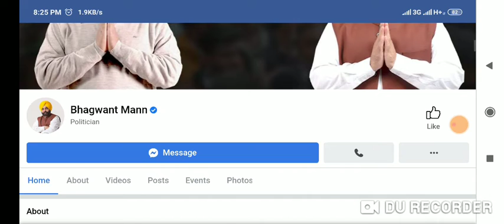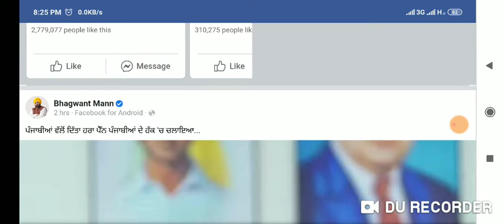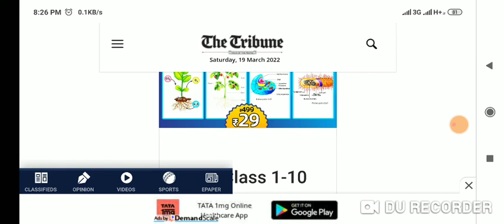ਨਵੀਂ ਸਰਕਾਰ | ਨਵੀਂ ਭਰਤੀ | 25000 ਪੋਸਟਾਂ | ਪਹਿਲੀ ਕੈਬਨਿਟ ਮੀਟਿੰਗ